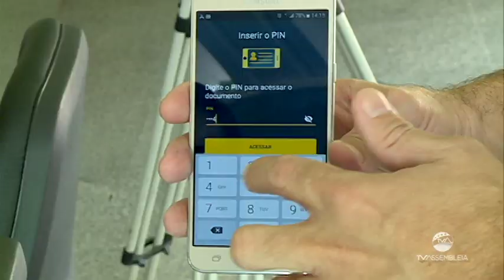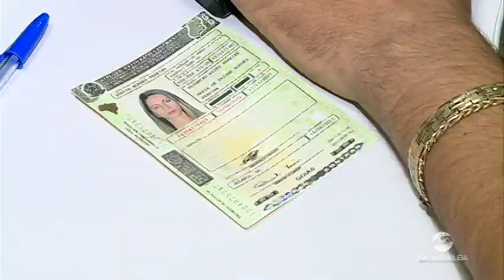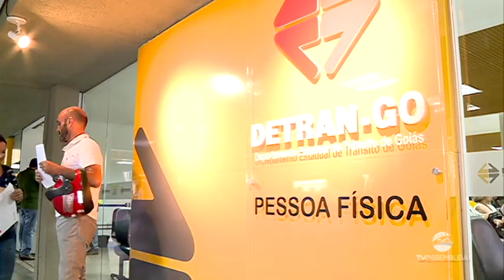Reportagem - Goiás libera a emissão de carteira de habilitação digital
Após um período de testes, a versão digital da CNH foi liberada para os motoristas de Goiás e poderá ser acessada através de um aplicativo para celular.